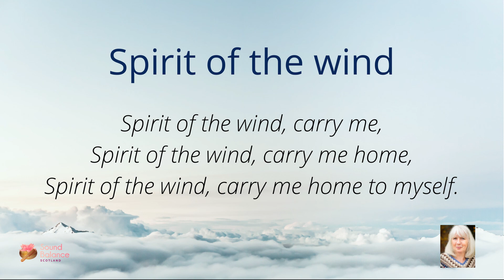Spirit of the wind traditional chant